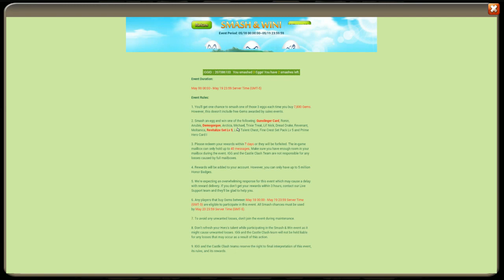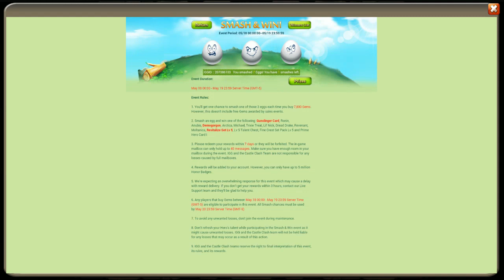Castle Clash 75k Gem Roll for OP NEWEST hero! Gunslinger !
Lets get lucky!